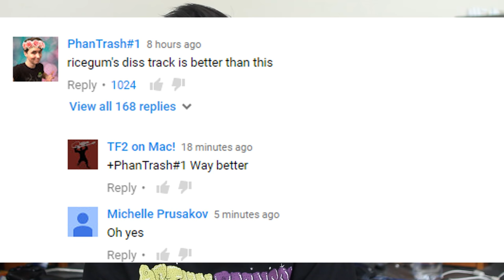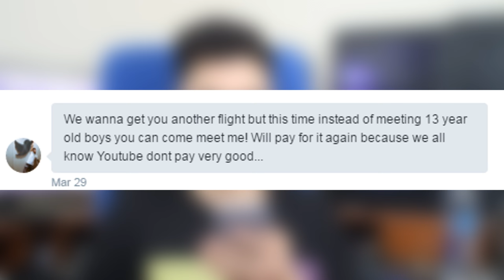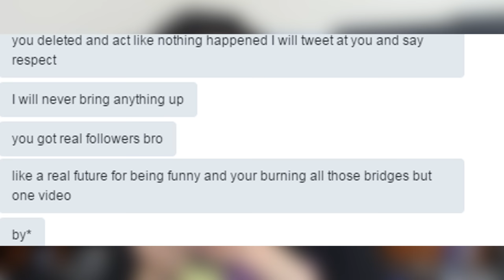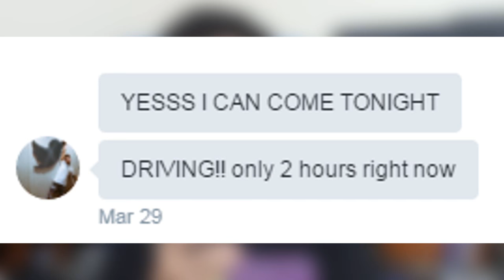TAYLOR CANIFF WANTS TO FIGHT ME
If you’re reading this comment ‘RGS’ ;)